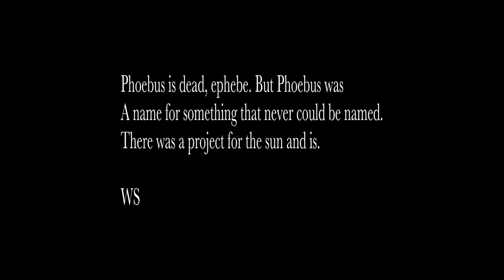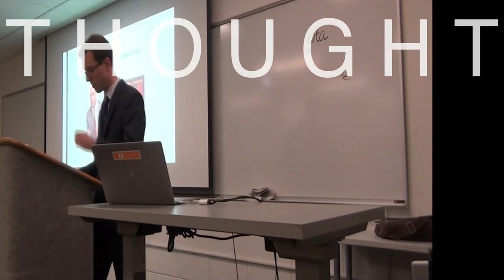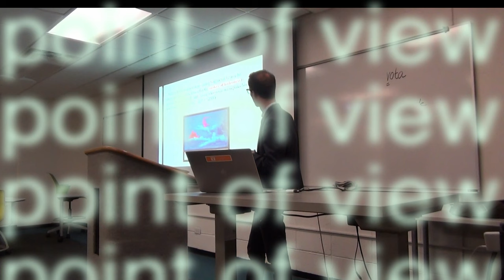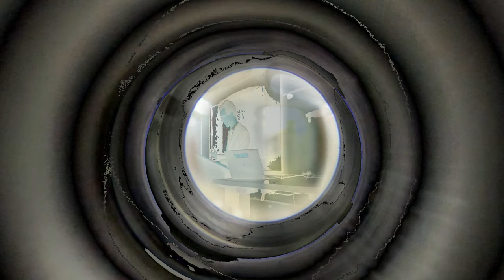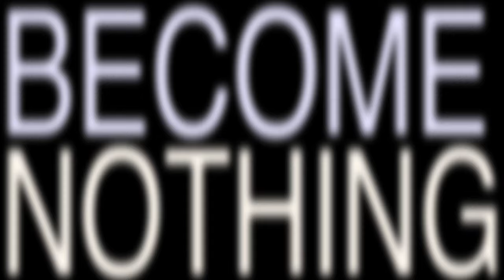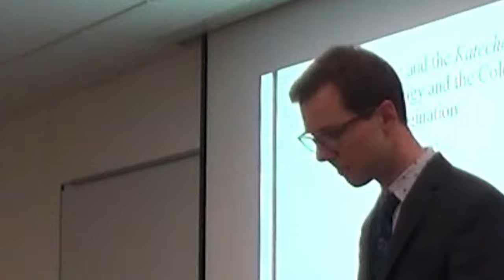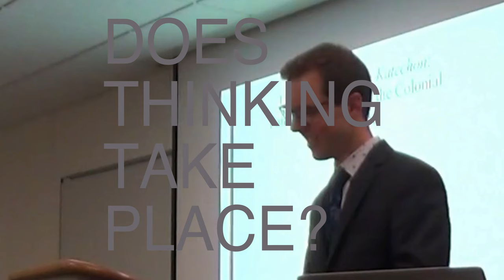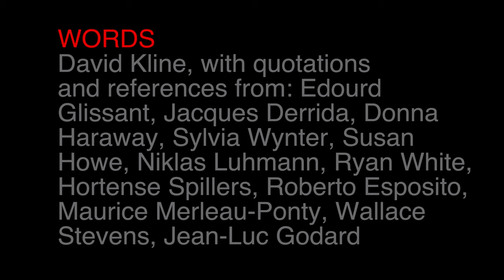Thought in Reality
Experimental video essay exploring exploring the philosophical question, "where does thinking take place?" Juxtaposing footage of an academic job talk with a collage of photography, video, colorscapes, and other visual objects, the film ponders the epistemological, scientific, aesthetic, religious and theological conditions of thinking and creativity within the environment of the contemporary university.

Video Editing, Words, and Music: David Kline

Quotations and References from: Edourd Glissant, Jacques Derrida, Donna Haraway, Sylvia Wynter, Susan Howe, Niklas Luhmann, Hortense Spillers, Roberto Esposito, Maurice Merleau-Ponty, Ryan White, Wallace Stevens, Jean-Luc Godard